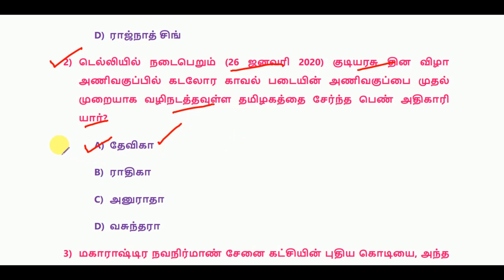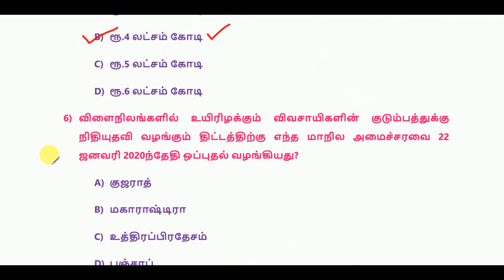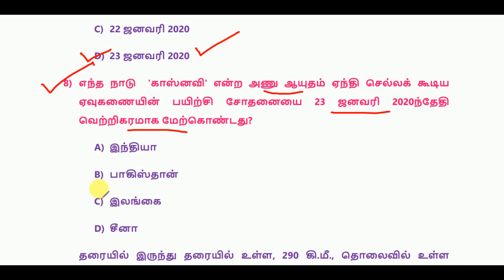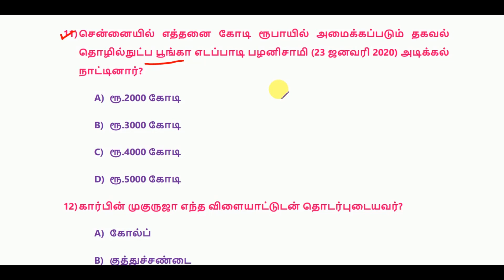Daily Current Affairs 24 January 2020 (24 Jan 2020)